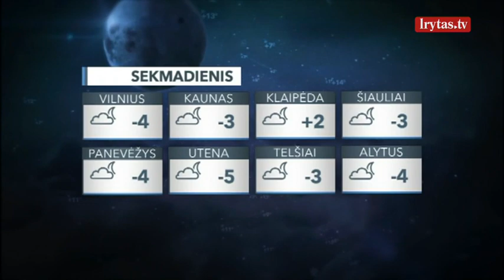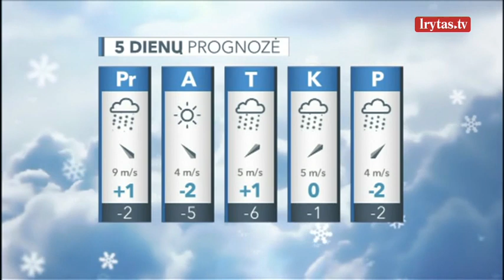Sinoptikai praneša sniegą: susiformuos pavojingos lijundros, plikledis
Sekmadienio naktį situacija beveik nesikeis, tik slėgis dar labiau augs. Tiesa, debesuotumas antroje nakties pusėje šalies vakaruose ims didėti. Žymesnių kritulių nenumatoma. Formuosis plikledis. Vakarinių krypčių vėjas pūs vidutiniu stiprumu. Saulei tekant oras atvės iki 2–7 laipsnių šalčio, prie jūros išsilaikys apie 0 laipsnių. Sekmadienį, Pasaulinę sniego dieną, kaip ir pridera, sutiksime su sniegu ir šlapdriba. Šių kritulių sulauksime beveik visur, vietomis, didesnė tikimybė Žemaitijoje, tikėtina, susiformuos pavojingos lijundros, daug kur išsilaikys plikledis. Vėjas suksis iš pietvakarių, pajūryje gūsiai sustiprės iki 15–18 m/sek. Temperatūra svyruos nuo 2 laipsnių šalčio iki 3 laipsnių šilumos.